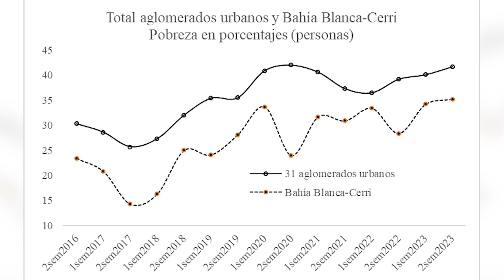Cada vez más pobres: aumentó casi el 150% en 6 años